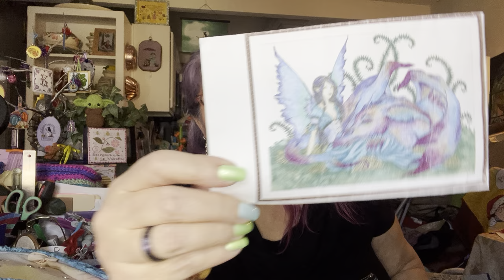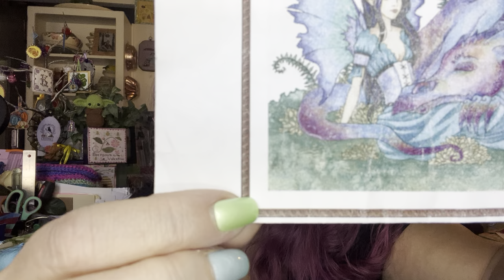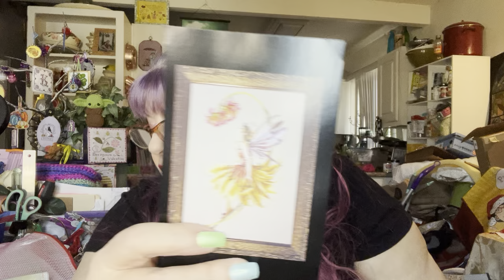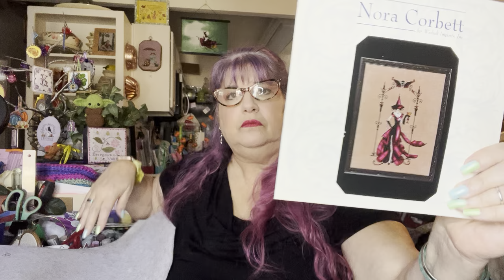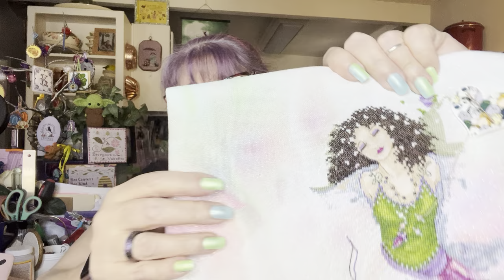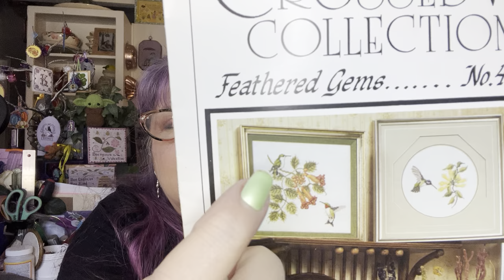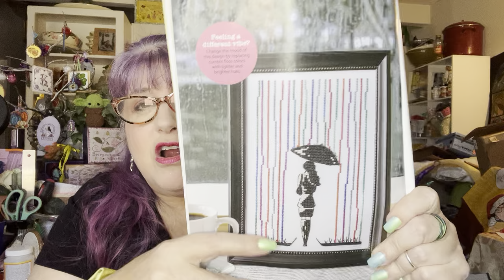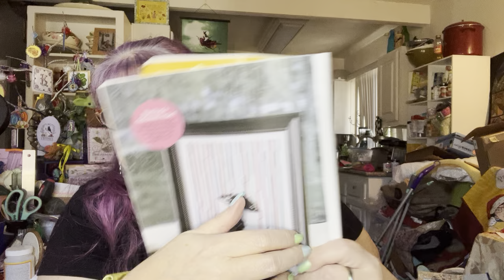FlossTube #234 - I am not sure if my cocoon shrug is a sartorial success but it is cuddly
Join in on the fun:
The next Stitchy Zoom meetups - Saturday March 30th at 3pm
                                                           ID  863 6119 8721    passcode dmc123

2024 Finishes:
**Frog with Bouquet kit by Design Works on 18ct Damask Aida
**Beehive House Mill Hill Ornament kit

**Tinkerbell Petal Fairy by Mirabillia/conversion by me on 28ct Opal Lugana Pansies by Needlework by Jim
**Haunted Mansion Stretching Room 1 by TikiandStitch on 14ct Aida HDbKBC
**Velvet Stitch Bumblebee kit by Klart on 16ct Berkshire Hive Aida by FabricFlair
**Dandelions by LittleRoomIntheAttic on 25ct Sky Lugana by BestitchMe
**Purple Allium kit by Riolis , Aida HDbKBC
**Rose and Sweet Cherry kit by Riolis
**Hanukkah Gnome by cutebroidery on Etsy on 14ct opal Angelic by Under the Sea Fabrics
**Tuxedo Cat Eyes by Carrie Hawkes charted by HAED on 18ct rust Aida
**Moon Fairy byHMCrossStitch on 22ct Hardanger HDbKBC with black silk floss
**Zenia Bewitching Pixie by Nora Corbett on 16ct Fabric Flair Aida
** Phoenix Queen by Bella Filipina on 28 ct Moss Dark Opal Lugana by Dying 4 Crosstitch
**Black Pearl by The Primitive Hare on 28Ct opal Lugana by Dying4Crossstitch
**Peacock Majesty by Theresa Wentzler on 18ct Hand Dyed by Rolanda Aida
**Mini New Solar System by Adrian Chesterman charted by Artecy on 22ct Hardanger HDbKBC
**Sweet Pea Fairy by Joan Elliot on 32ct opal Lugan Hand Dyed by Rolanda
**Country Garden counted canvas by From Nancy's Needles
**Let Sleeping Dragons Lie by Amy Brown charted by Unconventional Cross Stitch on 28ct Lugana HDbKBC
**Orange Mood Blackwork kit by Riolis